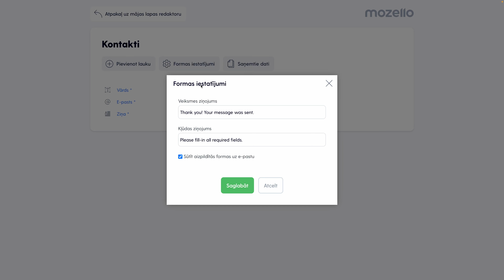Kā saņemt mājaslapas aizpildīto formu datus uz savu e-pastu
Izveido savu mājaslapu vai e-veikalu saviem spēkiem ar Mozello!
Ātri, vienkārši un draudzīgi budžetam!